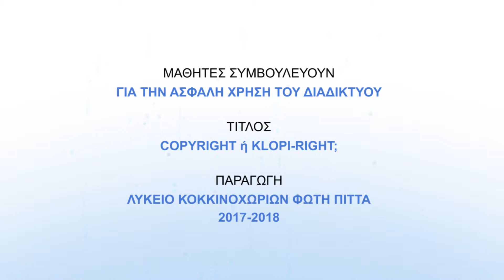Copyright or klopi right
Λύκειο Κοκκινοχωρίων Φώτη Πίττα